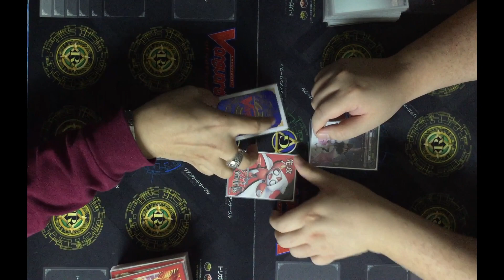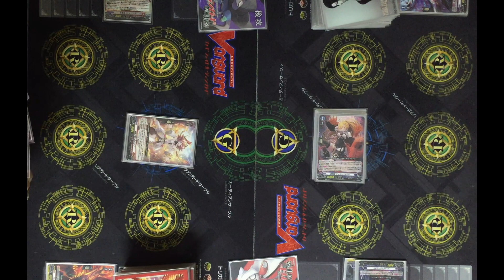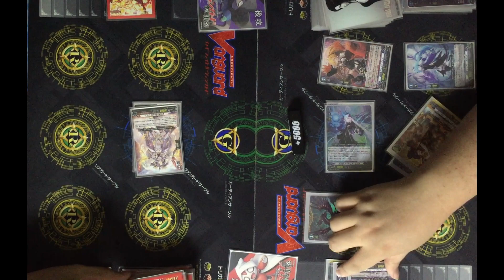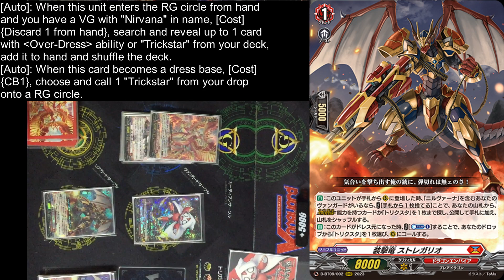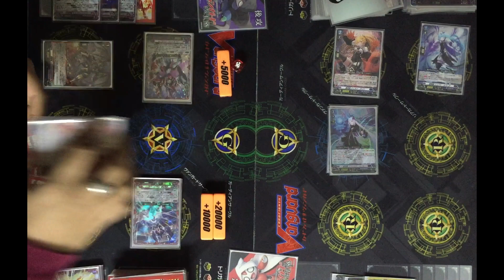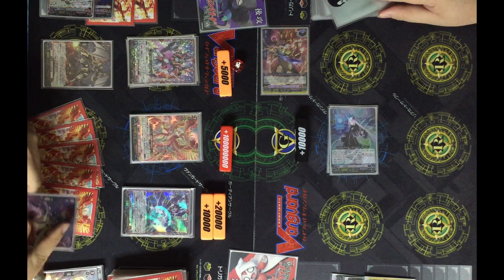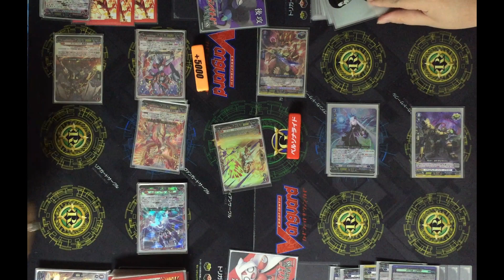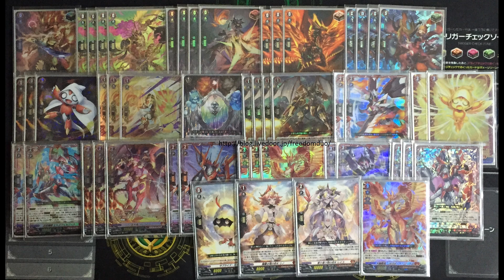[Casual game 352]Dragon Empire(Nirvana Jheva)VS Dark States(Unica) Round 1